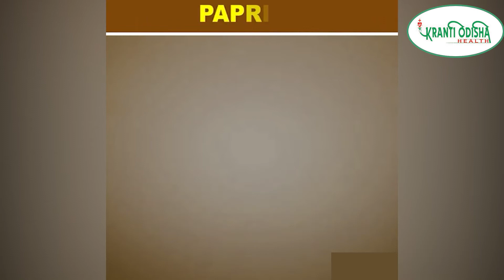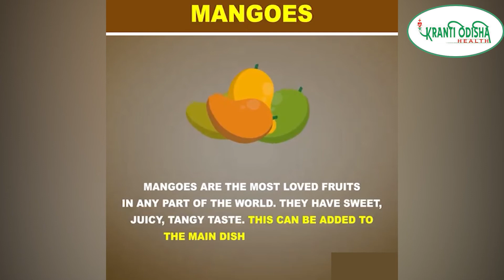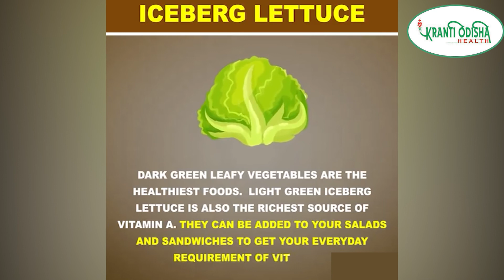BEST HEALTHY FOODS || HIGH IN VITAMIN A || HEALTH CARE || KRANTI ODISHA